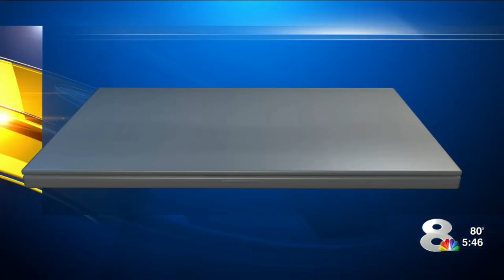Massive gator amazes people at Polk Co. preserve